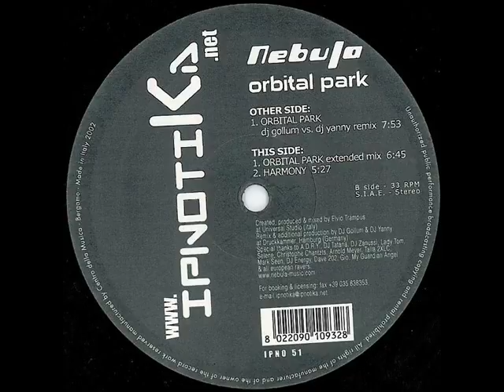Nebula - Orbital Park (DJ Gollum vs. DJ Yanny Remix)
Label: Ipnotika - IPNO 51
Format: Vinyl, 12"
Country: Italy
Released: 2002
Genre: Electronic
Style: Trance, Hard Trance